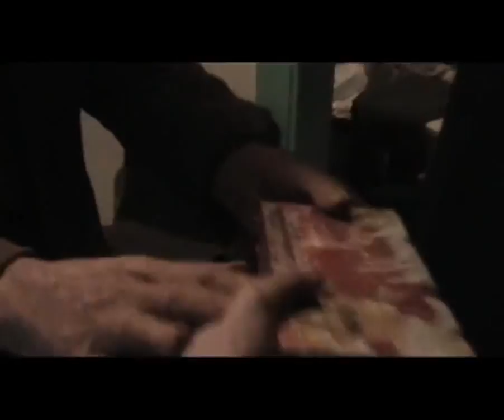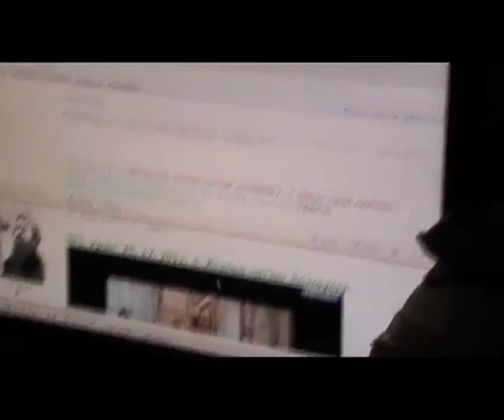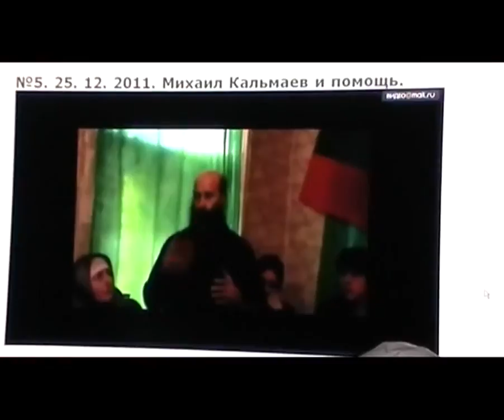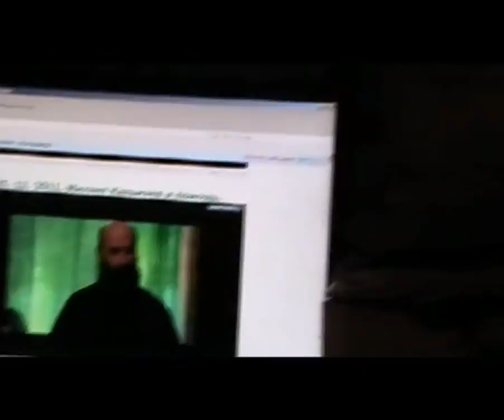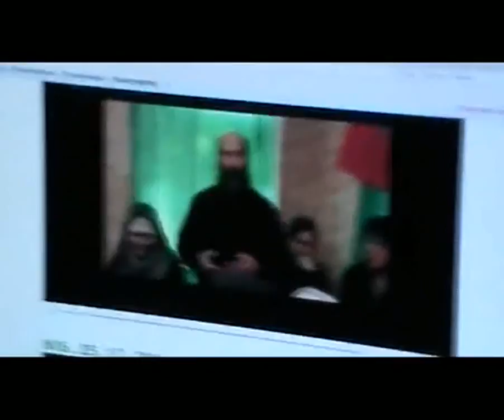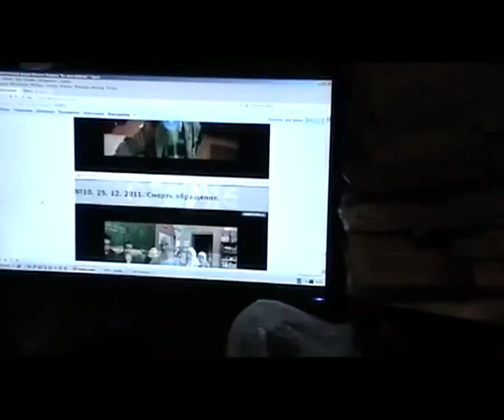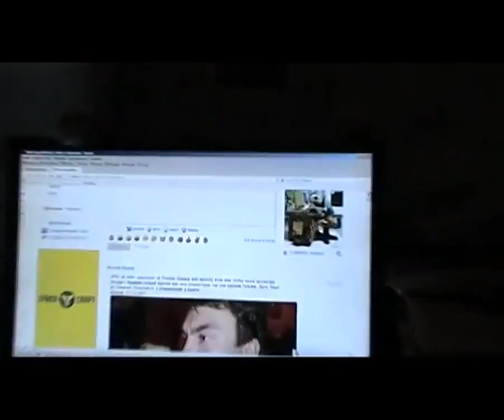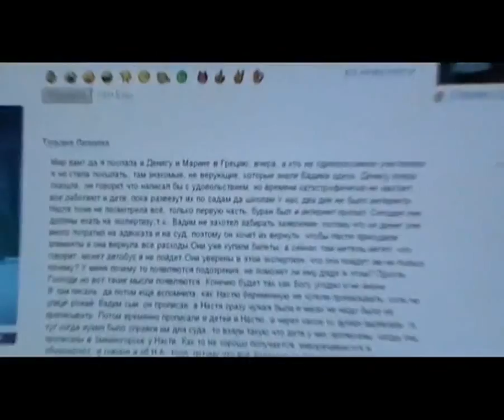Архив. №75. №1 Дорогой Марк.